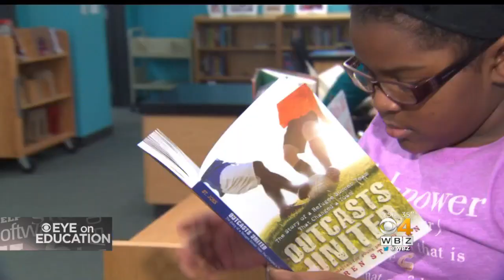Eye On Education: Reading And Cycling At Taunton Middle School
In the library at Taunton Middle School, reading and cycling go together. WBZ-TV's Paula Ebben reports.